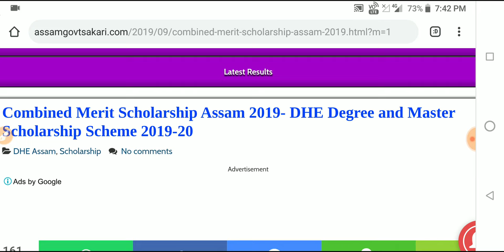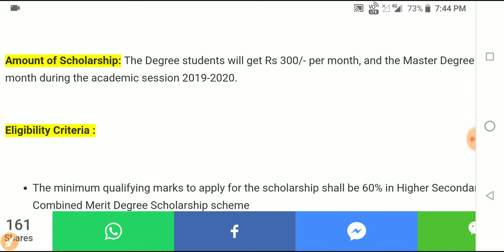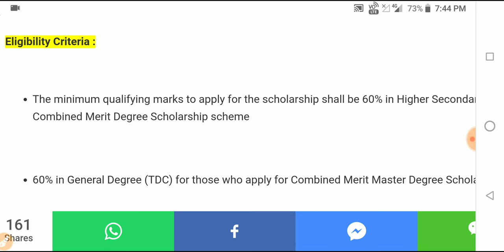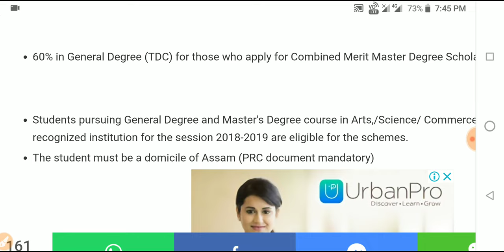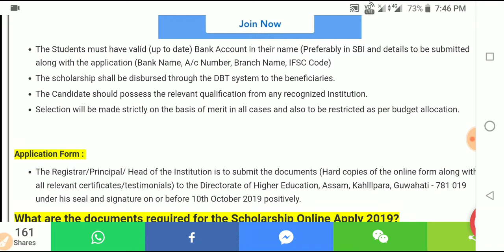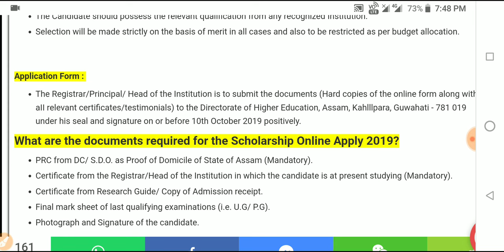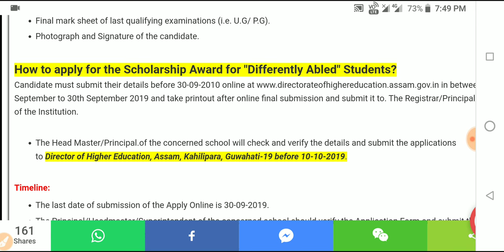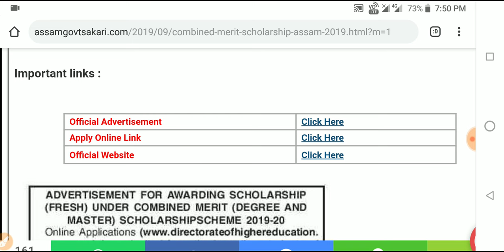আহি গ'ল DHE Assam combined Merit (Degree & Master)schoarship scheme 2019-20|Apply Online